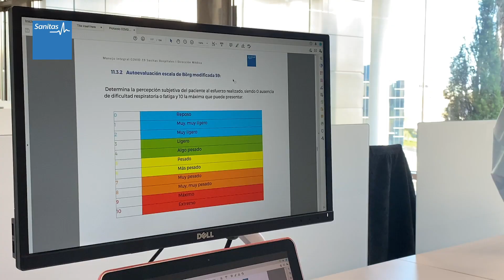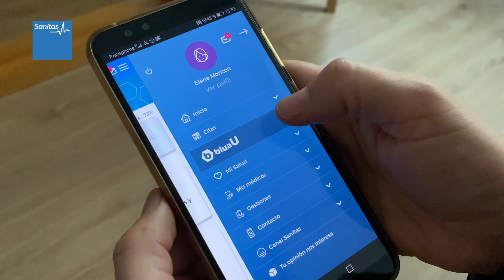Acabo de dar positivo en Covid-19, ¿qué tengo que hacer?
Si eres positivo en Covid-19, nuestro asesor médico contactará contigo. Cuentas con él para hacer un seguimiento, tener recomendaciones, aclarar dudas y rastrear los contactos estrechos.
👉Todos los TEST COVID-19 | Compra tengas o no un seguro médico.➡️